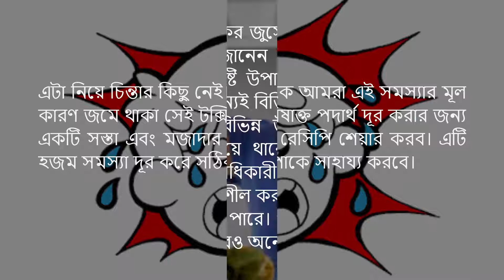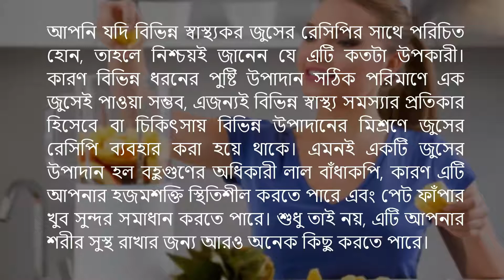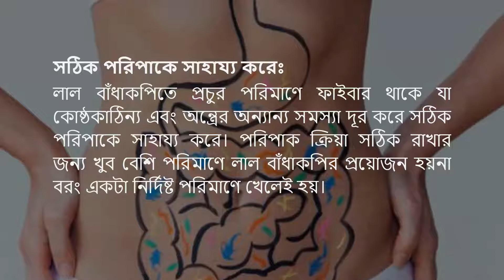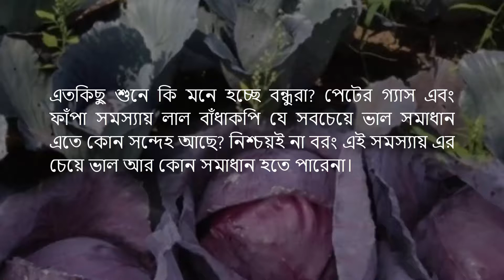বদহজম দূর করার উপায়। পেটের গ্যাস দূর করার ঘরোয়া উপায়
আপনার কি পেটে ব্যাথা হয়? পেটে গ্যাস জমে ফেঁপে পেট ফুলে থাকে? যদি পেট ব্যাথা এবং ফোলার সমস্যা থেকেই থাকে তবে আপনার সার্বিক শরীরের অবস্থা কি? নিশ্চয়ই খুব অস্বস্তিকর পরিস্থিতিতে আছেন? এই পরিস্থিতি তখনই হয় যখন পরিপাক নালীতে বাতাস জমে, আর এই অতিরিক্ত গ্যাস কিংবা বাতাসের তৈরি হয় দীর্ঘ সময় ধরে সময়ের সাথে সাথে যে বিষাক্ত পদার্থ জমা হয় তা থেকে।

বাতাস জমার কারণে পাকস্থলী বা পরিপাকনালী ফুলে উঠতে শুরু করে, সাথে সাথে বুক-গলায় জ্বালাপোড়া এবং অ্যাসিডিটির সমস্যাও হতে পারে। অনেকে এই সমস্যার জন্য বেশ দুশ্চিন্তায় ভোগেন, কেননা যেকোন সময় এই অস্বস্তিকর সমস্যা হতে পারে।

এটা নিয়ে চিন্তার কিছু নেই। আজকে আমরা এই সমস্যার মূল কারণ জমে থাকা সেই টক্সিন বা বিষাক্ত পদার্থ দূর করার জন্য একটি সস্তা এবং মজাদার জুসের রেসিপি শেয়ার করব। এটি হজম সমস্যা দূর করে সঠিক পরিপাকে সাহায্য করবে।

আপনি যদি বিভিন্ন স্বাস্থ্যকর জুসের রেসিপির সাথে পরিচিত হোন, তাহলে নিশ্চয়ই জানেন যে এটি কতটা উপকারী। কারণ বিভিন্ন ধরনের পুষ্টি উপাদান সঠিক পরিমাণে এক জুসেই পাওয়া সম্ভব, এজন্যই বিভিন্ন স্বাস্থ্য সমস্যার প্রতিকার হিসেবে বা চিকিৎসায় বিভিন্ন উপাদানের মিশ্রণে জুসের রেসিপি ব্যবহার করা হয়ে থাকে। এমনই একটি জুসের উপাদান হল বহুগুণের অধিকারী লাল বাঁধাকপি, কারণ এটি আপনার হজমশক্তি স্থিতিশীল করতে পারে এবং পেট ফাঁপার খুব সুন্দর সমাধান করতে পারে। শুধু তাই নয়, এটি আপনার শরীর সুস্থ রাখার জন্য আরও অনেক কিছু করতে পারে।